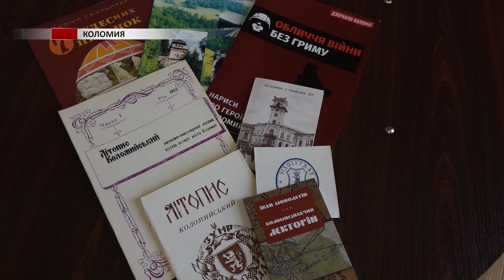«Коломийські загадки»: у музеї історії міста Коломиї провели інтелектуальну гру для студентів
«Коломийські загадки». Музей історії міста Коломиї організував захоплюючу інтелектуальну гру. Вона дозволила вивчити історію рідного краю не лише через літературу чи експозиції. Участь у цьому заході взяли студенти економіко-правового коледжу.